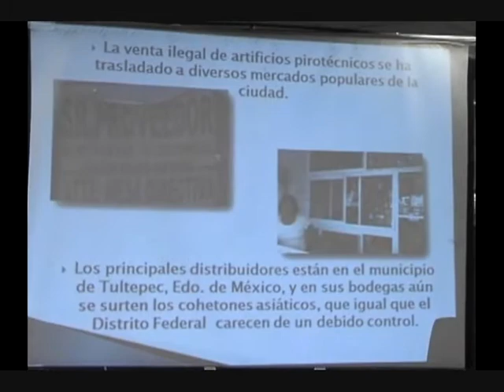Ocupa el uso de pirotecnia el tercer lugar en accidentes en el DF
La venta de fuegos artificiales en el Estado de México y su traslado al Distrito Federal se da en el marco de total impunidad, sin que las autoridades realicen operativo alguno al respecto: Dip. Guillermo Huerta Ling.

El Hospital Infantil para Niños Quemados de Tacubaya reporta que en fechas patrias, el número de atención de accidentes se eleva en un 60 por ciento, en tanto que su ocupación se incrementa hasta en un 140 por ciento, agregó.